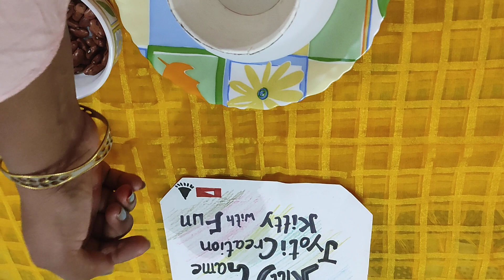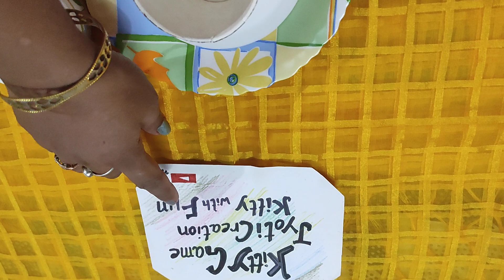Kitty games, One minute game, ladies kitty party game, couple game kitty, funny game kitty party,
hi friends
I am jyoti creation kitty with fun
I am share very funny game🤣 for

1⃣cup के साथ lots of fun

jyoti creation kitty with fun